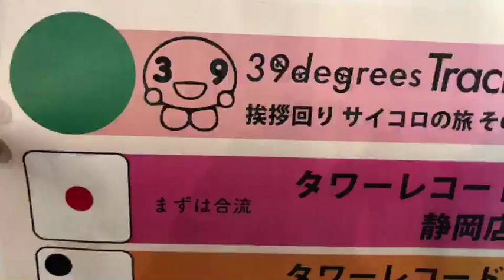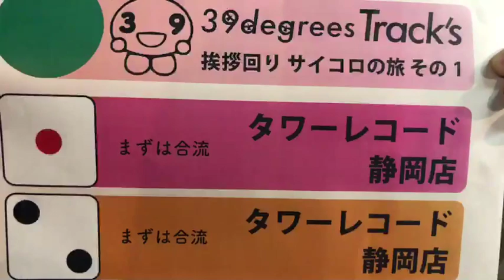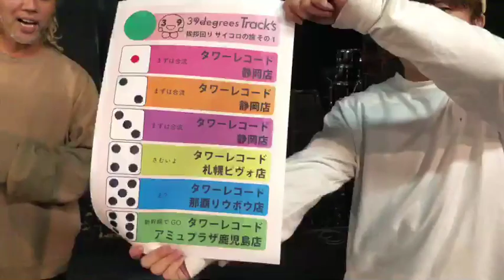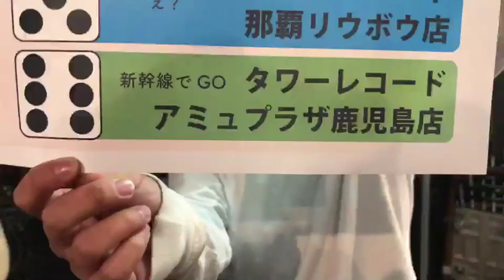39degrees & Track's タワーレコード サイコロ挨拶周り 1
サイコロ挨拶周り 1だけYouTubeで上げます。
あとは、Twitter動画でお楽しみ下さい。